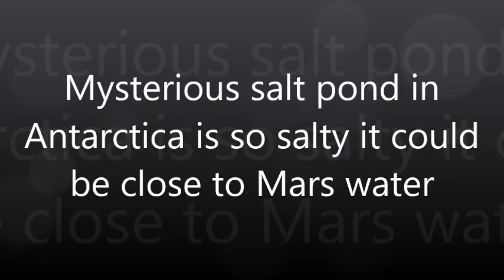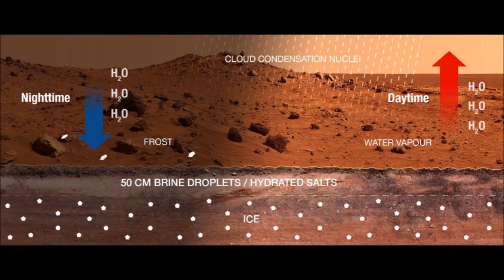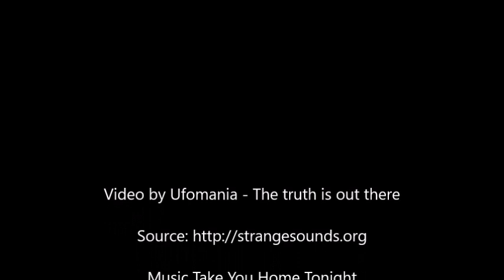Mysterious salt pond in Antarctica is so salty it could be close to Mars water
The frozen, cruel and empty continent of Antarctica is a weird place where there were once forests. Nowadays, you can even find places that are hot… under the ice. ​